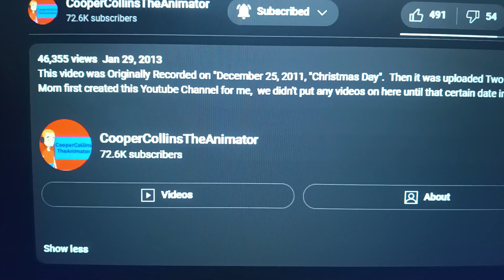TODAY Is The TWELVETH YEAR ANNIVERSARY Of Cooper Collins's FIRST YOUTUBE VIDEO! (W: RUSHED VIDEO)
Have You Ever Viewed Or Came Across This First Video From Cooper Collins On YouTube Before?